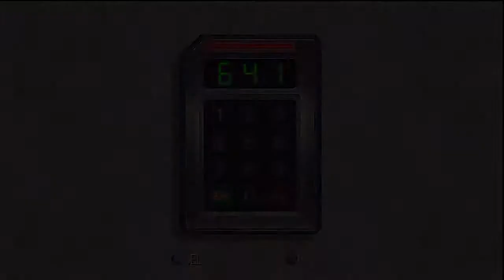Deadly Premonition: Part 33 - Progression! - Dumpster Gameplay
Enjoyed the video, did you? Every little thing is appreciated!

Kiss that art goodbye!

Deadly Premonition, known as Red Seeds Profile in Japan, is a psychological horror video game developed by Access Games for Xbox 360 and PlayStation 3 and published by Ignition Entertainment in North America, Marvelous Entertainment in Japan and Rising Star Games in Europe. It was released in North America on February 17, 2010, in Japan on March 11, 2010 and in Europe on October 29, 2010. The PlayStation 3 version was released only in Japan on the same date as the Xbox 360 version. A director's cut release for the PlayStation 3 was announced in March 2012 and released in April 2013. As of July 2013 Deadly Premonition has been added to Steam Greenlight.